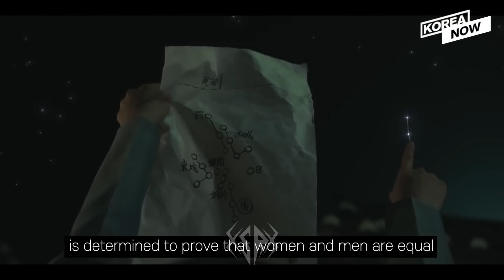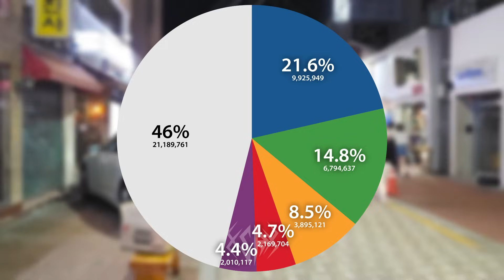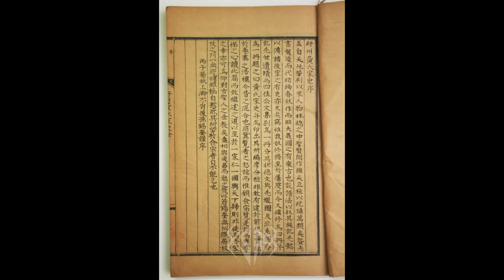ហេតុអ្វីនៅកូរ៉េមានត្រកូល " គីម - KIM " ច្រើនម៉្លេះ? នេះក៏គីម នោះក៏គីម...តើពួកគេជាបងប្អូនគ្នាដែរទេ?